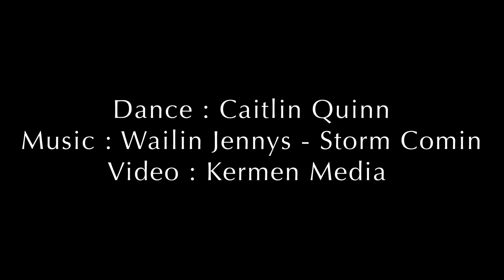Pole Dance - Cinematic Video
Dance - Caitlin Quinn
Video - Kermen Media

I shot this dance video on Sony a 7iii, tamron 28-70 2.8, zhi yun weebil s gimbal.